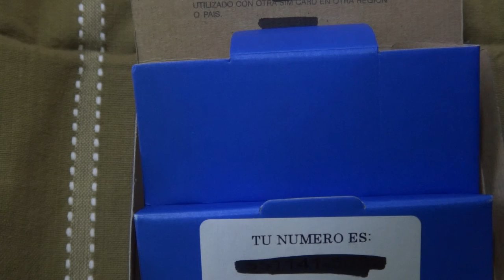Yuridia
Vídeo de buen funcionamiento del celular adquirido 06 Agosto del 2020